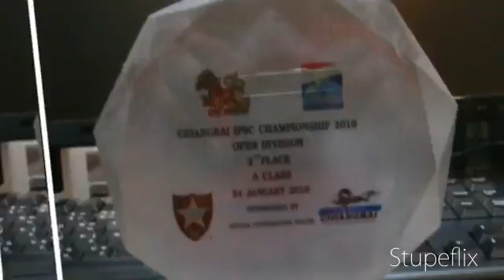My Stupeflix Video